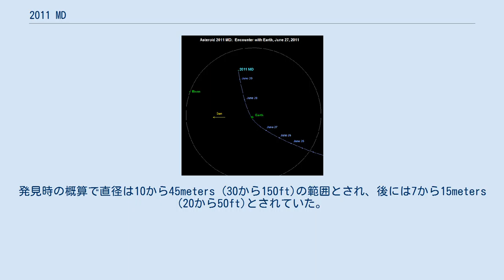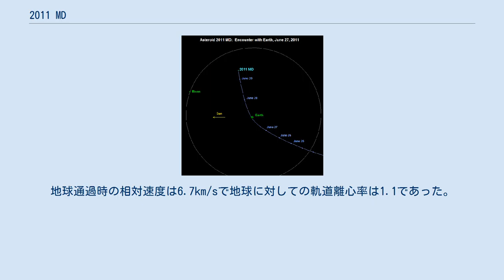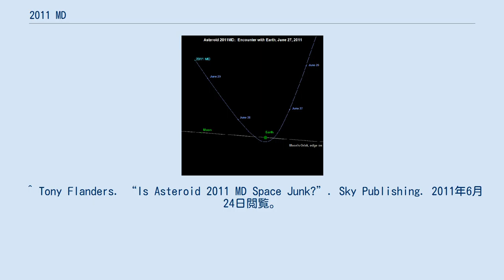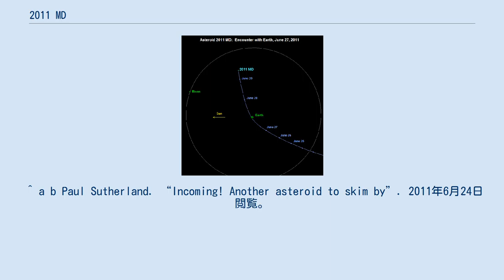2011 MD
2011 MDはアポロ型小惑星の地球近傍天体である。
日本時間の2011年6月28日午前2:00に地球から、およそ12,000kilometers (7,500 mi) (月までの距離の約1/32) まで接近した。
当初はデブリだと思われていたが、その後の調査で小惑星だと判明した。
 2011年6月22日、ニューメキシコ州にあるLINEARが所有する望遠鏡によって発見された。
発見時の概算で直径は10から45meters (30から150ft)の範囲とされ、後には7から15meters (20から50ft)とされていた。
2014年6月には、NASAの赤外線天文衛星スピッツァーによってこの年の2月に行われた観測の結果、直径は6meters (20 ft)、比重は水と同じ程度であるとされた。
 エミリー・バルドウィン博士は雑誌「Astronomy Now」にて、この天体が地球に衝突する心配は無く、地球の大気圏に突入した場合（そうでない場合でも）、「大部分は明るい火の玉として燃えてしまい、わずかな隕石がばらまかれるだけだろう。」と述べている。
 2011年6月28日の最接近によって2011 MDの公転周期は380日から396日に広がった。
地球通過時の相対速度は6.7km/sで地球に対しての軌道離心率は1.1であった。
^ a b “NASA Announces Latest Progress, Upcoming Milestones in Hunt for Asteroids” (プレスリリース), NASA, (2014年6月19日), 2014年6月22日閲覧。
 ^ Don Yeomans (2011年6月25日). “Bend it Like Beckham! Small Asteroid to Whip Past Earth on June 27, 2011”. ジェット推進研究所. 2014年6月22日閲覧。
 ^ a b “JPL Small-Body Database Browser (2011 MD)”. ジェット推進研究所. 2011年6月26日閲覧。
 ^ a b Tony Flanders. “Asteroid To Buzz Earth Monday, June 27th”. Sky Publishing. 2011年6月4日閲覧。
 ^ Tony Flanders. “Is Asteroid 2011 MD Space Junk?”. Sky Publishing. 2011年6月24日閲覧。
 ^ a b Paul Sutherland. “Incoming! Another asteroid to skim by”. 2011年6月24日閲覧。
 ^ “Conversion of Absolute Magnitude to Diameter”. Minor Planet Center. 2012年5月30日閲覧。